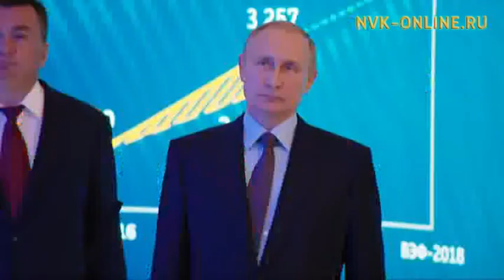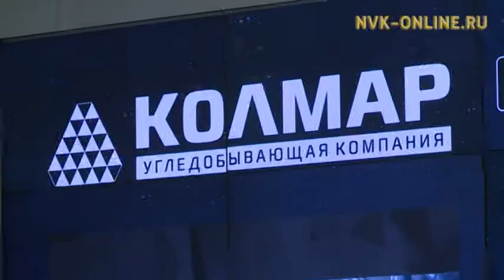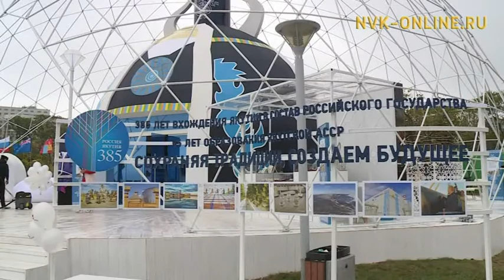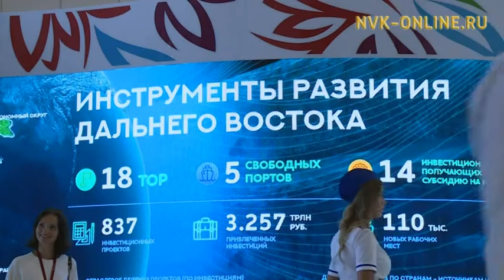Восточный экономический форум 2017. День первый